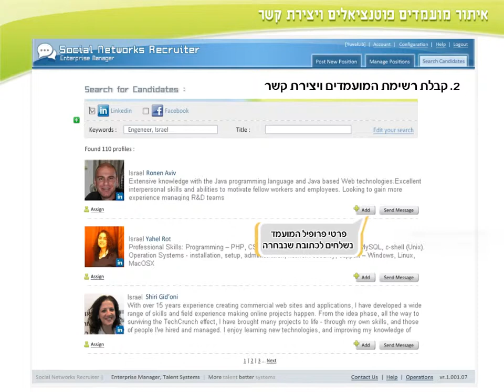מעררכת ה-SNR : סרטון הדרכה- חיפוש מועמדים אקטיבי